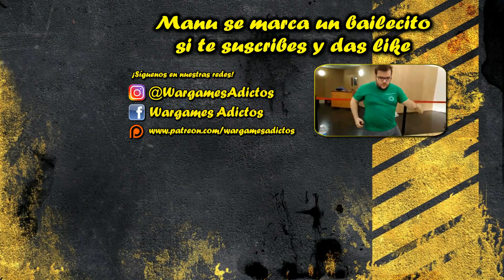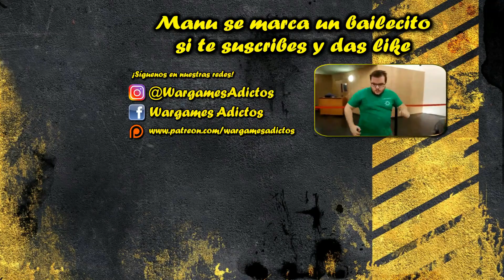Battle Report The Ninth Age: Saurian Ancients VS Daemon Legions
¡Forma parte de nuestra WArdia Pretoriana! 🍾

- Tutoriales, guías y listas con ayuda de Manu (campeón del mundo de 9th age)
- ¡Grandes sorteos mensuales!
- Video-conclusiones de las partidas y mucho más...